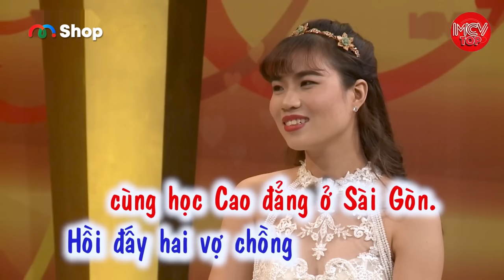Trai 1 Đời Vợ Ngỡ Ngàng Phát Hiện Vợ Mình Có Vấn Đề Về Giới Tính Đi Tới Ly Dị Sau 2 Tháng | MCV Top